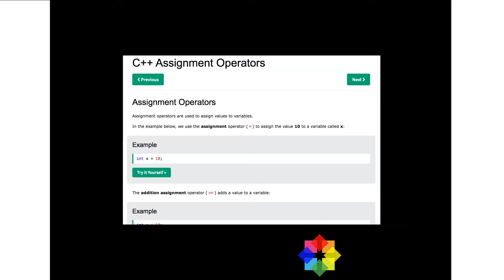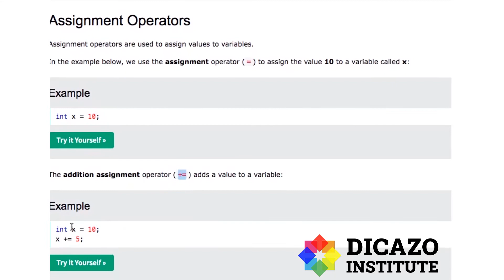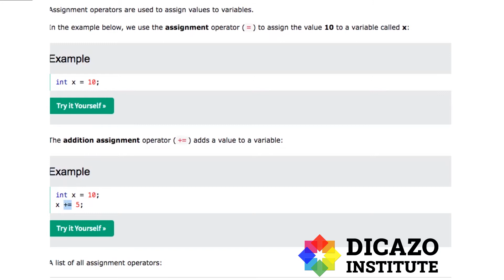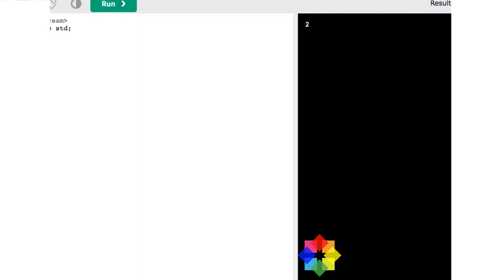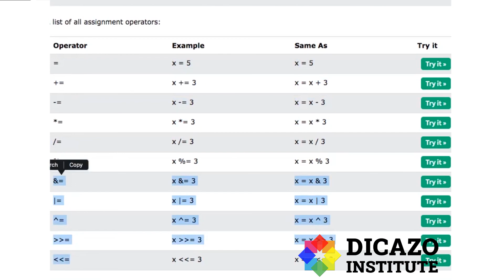C++ Operators Assignment operators | C++ Tutorial in Hindi Full Course | Class - 44 |Dicazo.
Learn about C++ Arrays in Hindi in easy language. Learn C++ – Skill up with our free tutorials.
FAQ's
Q1- Is C++ really hard to learn?
Ans- Is C++ Hard to Learn? C++ is one of the most difficult languages to learn. This is because C++ uses a range of paradigms. You'll need to familiarize yourself with different programming concepts before you can efficiently use C++.
Q2- Can you learn C++ by yourself?
Ans- Yes, you can learn it all by yourself but it depends hugely on what type of coder you want to be. If you want to learn just beginner-level syntax, some for loops, arrays, and strings are enough. For the intermediate level, you must know Data Structures and Algorithms in c++.
Q3- How long does it take to learn C++?
Ans- If you're completely new to programming, it'll take at least 3 months to learn C++. That's working at least 2 to 3 hours each day.
Q4- Which C++ book is best for beginners?
Ans- 5 BEST C++ Programming Books for Beginners (2022 Update)
1) C++ Primer 5th Edition.
2) C++ Pocket Reference 1st Edition.
3) C++ in One Hour a Day, Sams Teach Yourself 8th Edition.
4) C++ All-in-One For Dummies 3rd Edition.
5) C++: The Complete Reference Fourth Edition.
Q5- Is C++ good for game development?
Ans- Modern video games call for resource-intensive and performance-critical software. C++ is a good fit because it allows for greater control over parameters and memory management, and requires low resource usage and good optimization in databases and system programming.
Q6- Should I learn C before C++?
Ans- There is no need to learn C before learning C++. They are different languages. It is a common misconception that C++ is in some way dependent on C and not a fully specified language on its own. Just because C++ shares a lot of the same syntax and a lot of the same semantics, does not mean you need to learn C first.
Q7- How can I learn C++ from scratch for free?
Ans- C++ Tutorial for Complete Beginners. This is an awesome course to learn C++ and you can get this at Diczo Institute for free of cost. This course teaches you the powerful, fast, and popular C++ programming language from scratch, assuming the only basic computer.